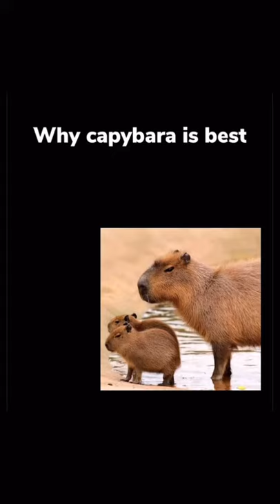Why capybara is best